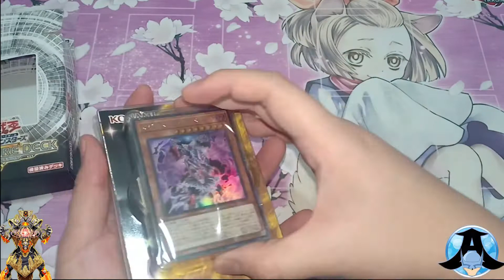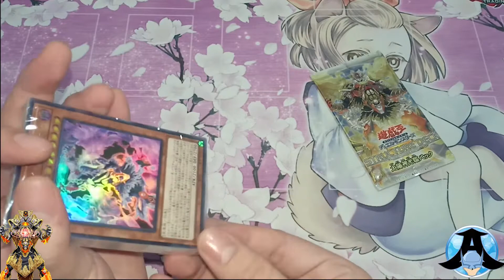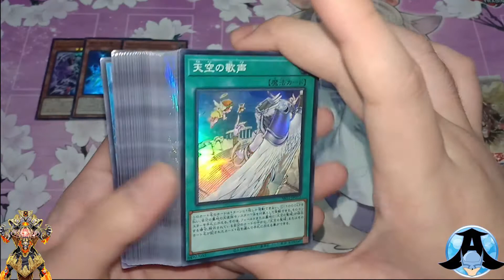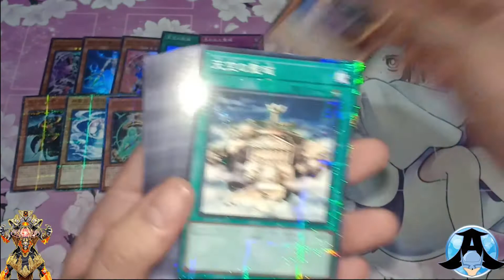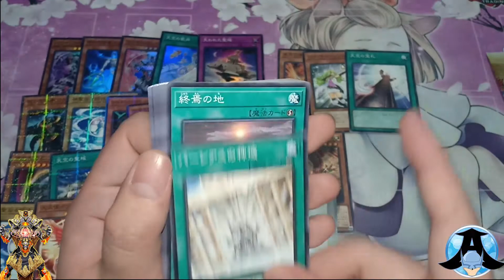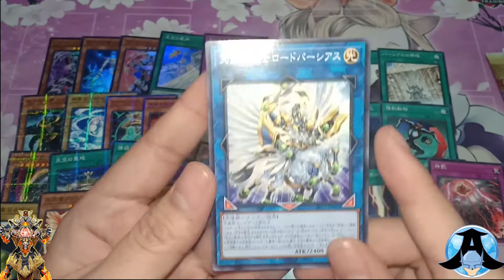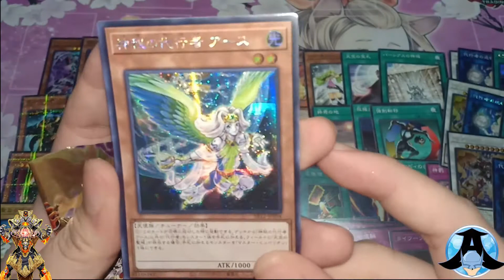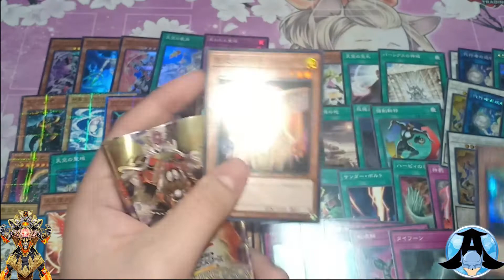Yu-Gi-Oh! Structure Deck R Lost Sanctuary Box Opening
We provide quality Yu-Gi-Oh! and Digimon content with information that may help you or entertain you.

For your Card Game needs Aqua OCG can provide you with Singles/Box, just send a message to our Facebook